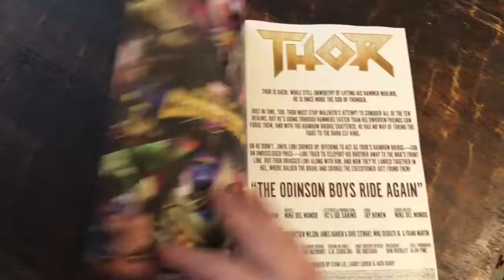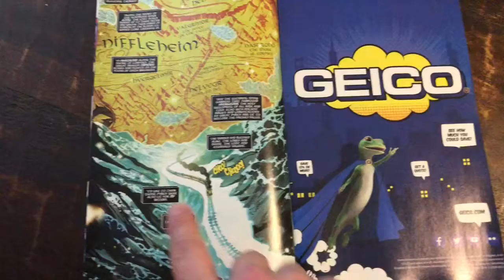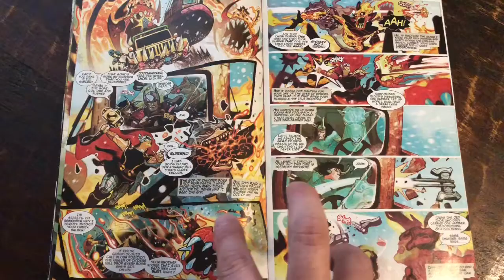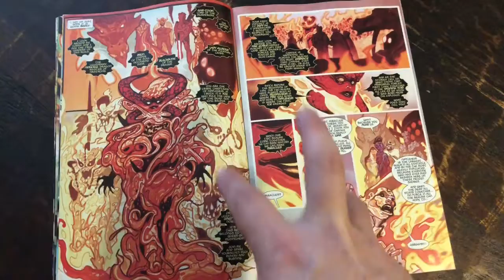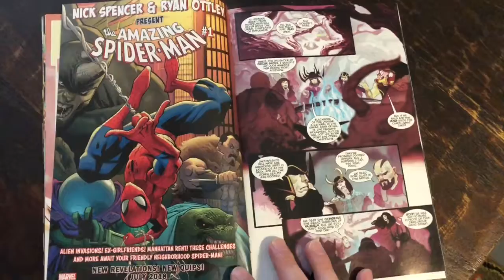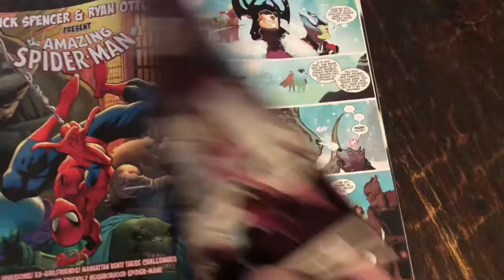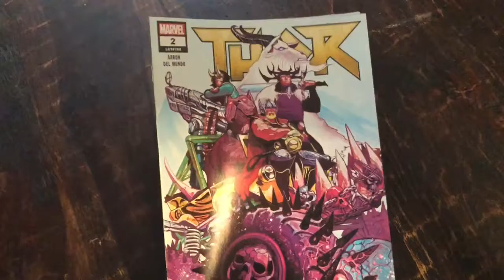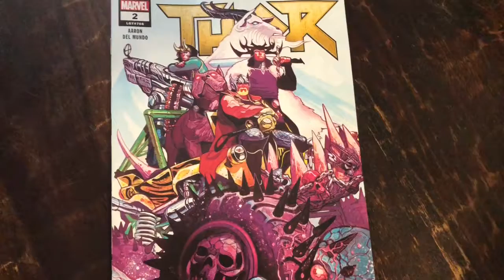Thor 2: Jason Aaron Shows Signs Of Becoming Worthy Again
The second issue of the SIXTH new Thor series Jason Aaron has written starts to pick up. I was bored by issue 1. This looks like it’s getting good. Plus I’m starting to like Thori.